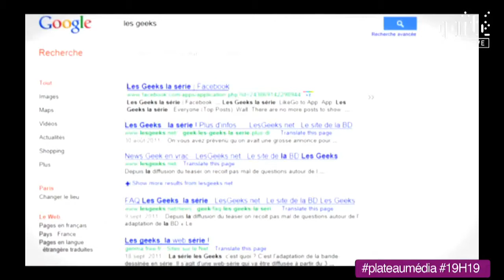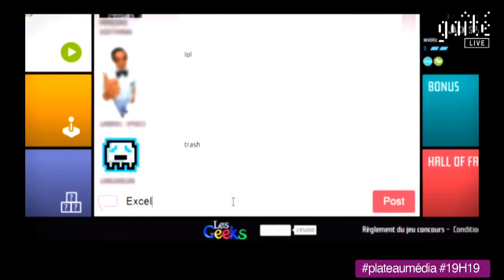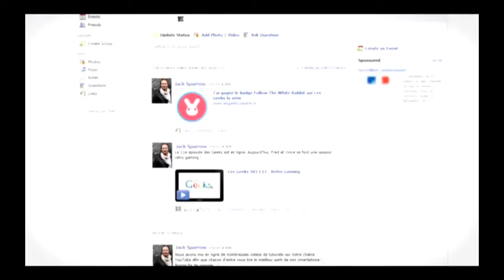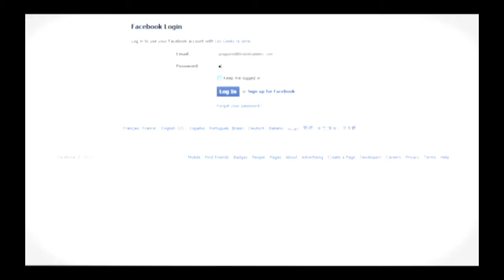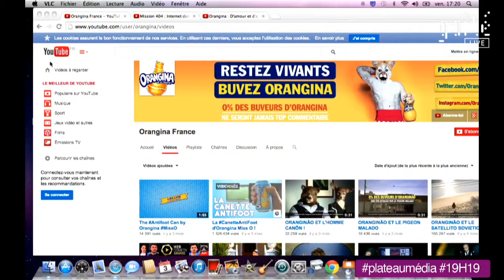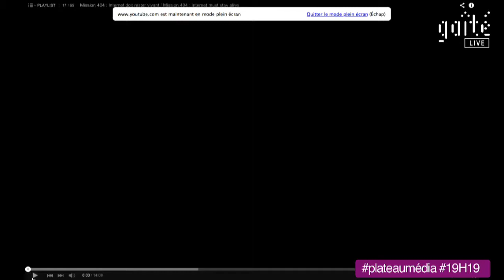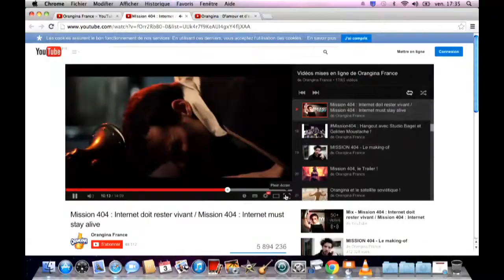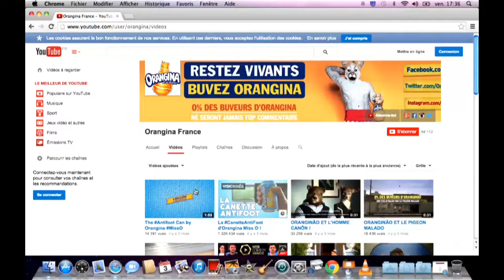Secteur privé et création de contenus culturels - Table Ronde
ilovetransmedia.fr
La création du Web Cosip par le CNC en 2011, avec la possibilité de constituer des plans de financement mixtes entre diffuseurs et apporteurs privés, ne semble pas avoir donné de résultats significatifs. Pourtant, dans un contexte de crise du préfinancement du secteur culturel, certains acteurs parviennent à tirer leur épingle du jeu en recourant de plus en plus aux annonceurs privés. Tour d’horizon des initiatives les plus marquantes.
Avec Lorenzo Benedetti (Studio Bagel) et Olivier Missir (Brandcasterz)
Animé par Rémi Jacob (journaliste)

Cette table ronde a eu lieu le vendredi 3 octobre 2014 à la Gaîté lyrique (Paris), à l'occasion de la 3ème édition de l'événement I LOVE TRANSMEDIA organisé par Transmedia Immersive University.